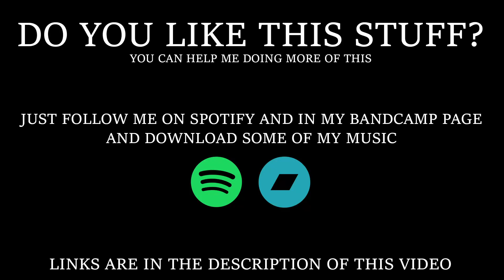Michael Jackson - Billie Jean (Chrono Trigger Soundfont Cover)